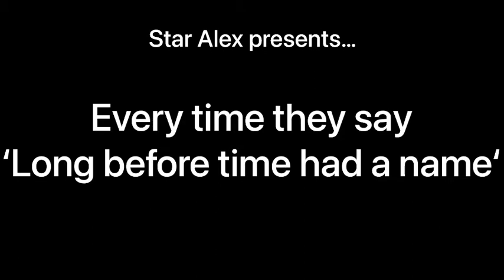Every Time They Say ‘Long Before Time Had a Name” in Ninjago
That’s 8 times! Shock!

Credit to ParashouingKitten for inspiration.

Intro and outro music by audionautix.com

If you liked the video please subscribe to the channel and click the notification bell to not miss any more videos and make sure to share this video to everyone and anyone you know!